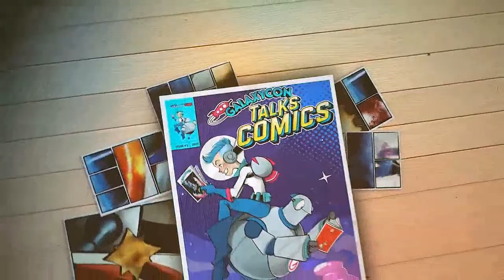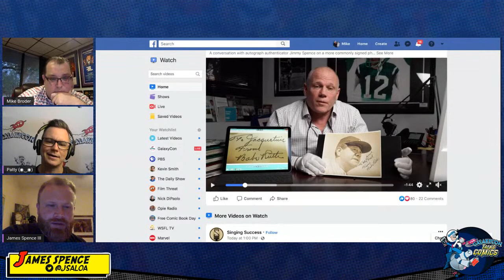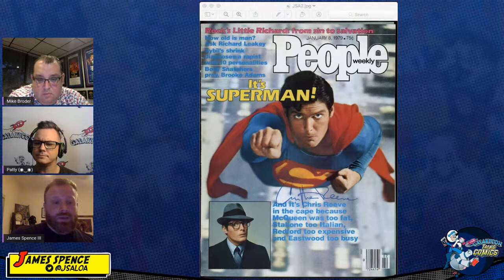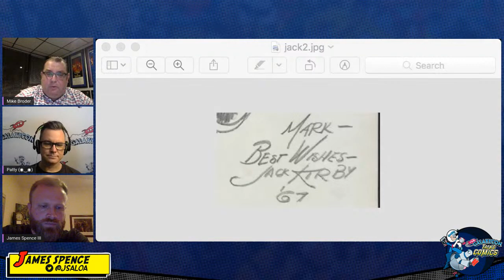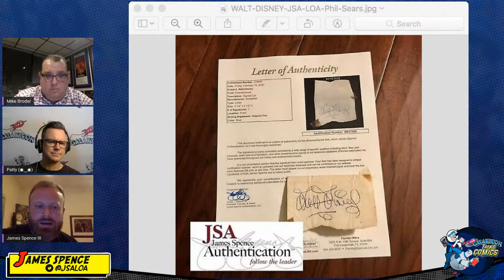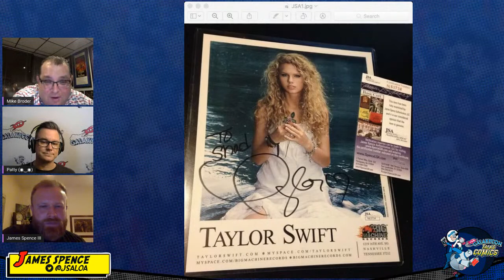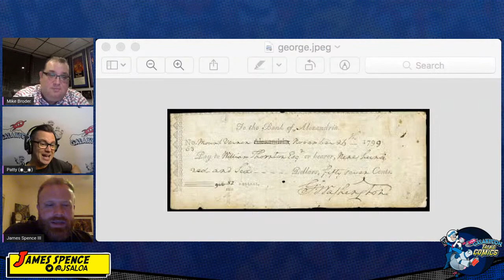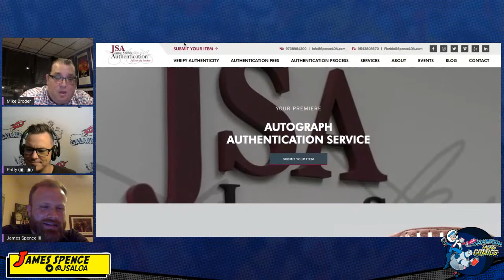GalaxyCon Talks Comics! with James Spence of JSA Authentication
Join us Live on the GalaxyCon Facebook page to chat with Hosts Mike Broder and Patty Hawkins as James Spence joins them on Tuesday, July 21st, at 8 pm ET.

James Spence Authentication (JSA) is one of the industry leaders in autograph authentication. JSA has accumulated an exemplar database of nearly 700,000 files which are used by autograph authenticators to accurately assess the thousands of autographs submitted to them on a daily basis. Their autograph and handwriting experts regularly visit auction houses, attend trade shows and conventions and constantly research the veracity of autographs of sports figures, celebrities, entertainers, politicians, and historical figures.

Mark your Calendar and get a Reminder for this one-of-a-kind event.
8pm ET | 7pm CT |6pm MT | 5pm PT